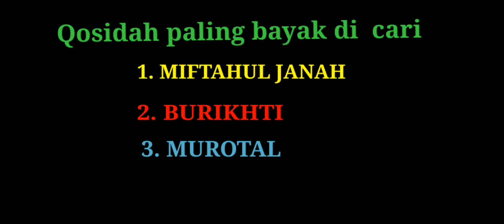Solawat sangat merdu,miftahul janah, burikti,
Lagu islami yang sangat di gemari umat muslim di seluruh indonesia yang sangat menenangkan hati,qosidah youtube @Jokimusick8844